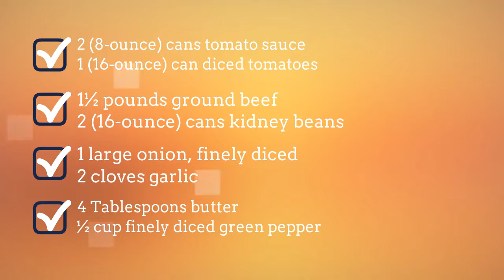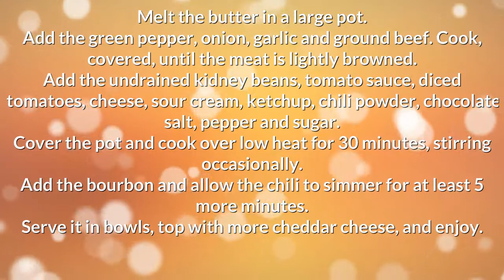Bourbon Chili Recipe - Easy Meals to Cook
best bourbon chili recipe - Quick and Easy Recipes for breakfast, lunch and dinner.
Find easy to make food recipes bourbon chili recipe slow cooker. All your favourite recipes made simple. These recipes will help you get a delicious quick and easy. chili recipe with bourbon, Find easy recipes videos and ideas. Forget fussing in the kitchen or spending hours tied to the stove. quick bourbon chili recipe these recipes are super simple. Try quick healthy meals and recipes sweet bourbon chili recipe